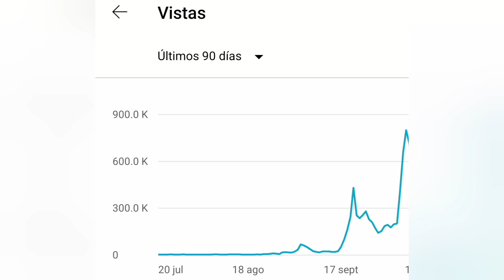Pinguiculas y Drosophyllum + Noticias del canal | Plantas carnívoras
Intro 00:00
Noticias 00:31
Video principal 03:27
Despedida 10:39